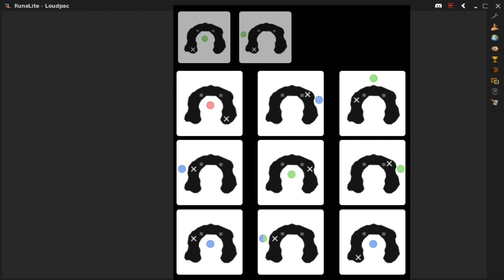Zulrah101 [step by step] - How to Snake for Beginners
So this is just a good way to get a feel for Zulrah's mechanics. Once you've managed to pull a few kills this way you can branch out to try the other rotations.

QUICK RECAP: Be on track of your movements(where to stand for each upcoming phase), eat + switch gear when snake is in between phases(underwater), and lastly be prepared for the Blue phases by eating to full hp (safe up!)
- turn off auto-retaliate also !!

Been meaning to record a few more guides, shout out to my mans Hasj for urging me to do this one. Hope it helps people kick some snake butt :)

(sorry for microphone volume, just found out how to make it more sensitive. )